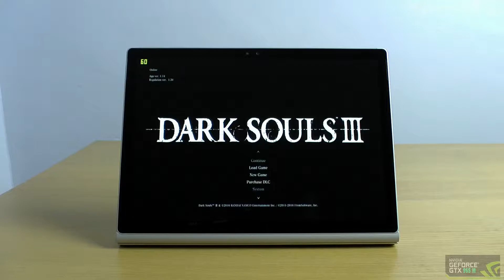Dark Souls 3 III (PC) MAX DETAILS Surface Book - 1TB SSD / Intel Core i7 / 16GB RAM / GTX 965M 2GB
Dark Souls 3 III (PC) Max settings 60fps 1366 x 768 60 fps !!! test on 13.5" Microsoft Surface Book with Performance Base Intel Core i7-6600U Dual-core - 2.6 GHz / 3.4 GHz - 4 MB cache) 16GB RAM, 1TB SSD / GPU1: NVIDIA GeForce GTX 965M (2GB) GPU2: Intel HD Graphics 520 - gaming laptop-tablet.

1.
Surface Book with Performance Base
THE BEST PRICE FOR Surface Book with Performance Base that I found (05/06/2017).
2.
3.
THE BEST PRICE FOR THE GAMES

4.

Surface Book with Performance Base Specifications :

• CPU: 7th Gen i7-6600U Processor Dual-core  2.6 GHz / 3.4 GHz wiith Turbo Boost 4 MB cache
• OS: Windows 10 Pro 64bit
• GPU1: NVIDIA GeForce GTX 965M (2GB)
• GPU2: Intel® HD Graphics 520
• 16GB LPDDR3 RAM
• 13.5" PixelSense Display Resolution: 3000 x 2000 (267 PPI)
Aspect ratio: 3:2 Touch: 10-point multi-touch
• 1TB Solid state drive (SSD)
• Battery Capacity: 18 Wh (tablet) + 62 Wh (base) up to 16 hours of video playback
• Dual Cameras 5.0MP front-facing camera with 1080p HD video and 13.0MP ear-facing autofocus camera with 1080p HD video
• Two full-size USB 3.0 , Full-size SD card reader , Surface Connect , Headset jack Mini Displayport.
• Dimensions : 12.30 x 9.14 x 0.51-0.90 inches (312.30 x 232.10 x 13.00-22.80 mm)
• Several Sensors: Ambient light sensor , Accelerometer  , Gyroscope ,Magnetometer